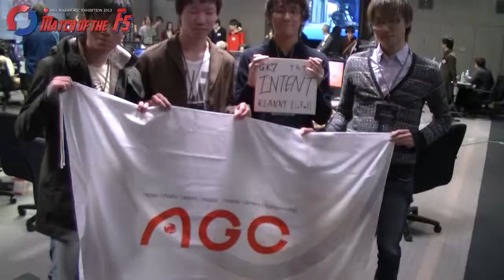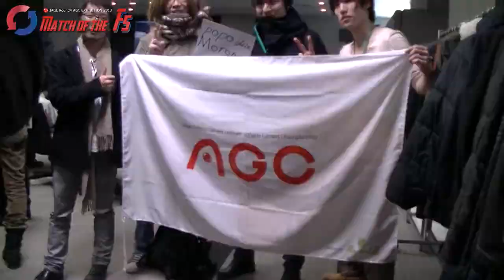AGC2013「MATCH OF THE F5」OMNIBUS_PV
AGC2013「MATCH OF THE F5」

クラン「Cute is "JUSTICE"」主催のHALO4イベント、「HALO4 LAN PARTY in TOKYO」が2月16日に開催されました。
日本各地から多くのHALOファンが来場。
初心者、上級者問わず、HALOファンであれば誰もが楽しめるものとなりました。
イベント内で開催されたAGC EXHIBITION 「MATCH OF THE F5」も無事に終了！一般参加者で争われたNOVICEクラス、国内トップチームがプライドをかけて戦ったCOMPETITIONクラス、両クラスともに皆さんに本気で楽しんで頂く事が出来たのではないかと感じており、それはAGCスタッフにとってとても大きな手応えと励みになりました。